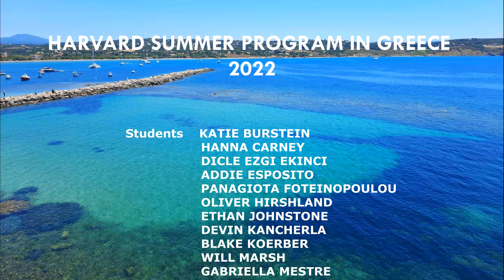Harvard Summer School in Greece 2022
Program Dates: June 25–July 31, 2022

The Harvard Summer Program in Greece is the oldest continuously running and one of the most successful Harvard summer study abroad programs. Founded in 2002 by a team of Harvard-trained scholars in the humanities, the program focuses on the comparative study of cultures. The course explores some of the major cultural traditions, their points of overlap, mutual influence, and strategic divergence at key points in the history of the Eastern Mediterranean. It also analyzes important political formations such as Ancient Athens, the Kingdom of Macedonia and the Hellenistic commonwealth, the Roman, Byzantine and Ottoman empires, attempts at modernization in the late Ottoman empire, and the rise of nation-states in the nineteenth and twentieth centuries in the Balkans and the Middle East. At the heart of inquiry are the ways in which political formations, epistemologies, and artistic traditions have shaped and been shaped by the movement of people in the Eastern Mediterranean and beyond.

Divided between the famed birthplace of the Olympic Games and the seaside town of Nafplio, the program recently completed its nineteenth iteration, celebrated in this video.

* Special credits to Ellie Spyridonidi (University of Patras, Harvard Summer School 2022 alumna) who edited this video!

*  CHS does NOT claim ownership or any other rights of the video's song.